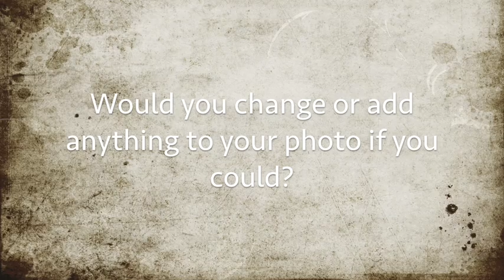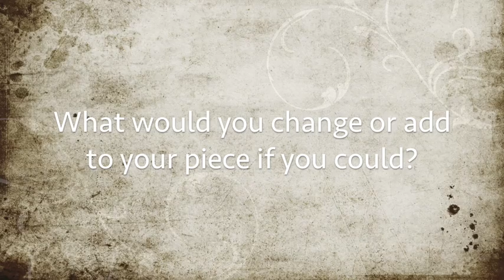Tessa Burris, Layla Lindov & Zay Seibert - Delphi Interview 2019